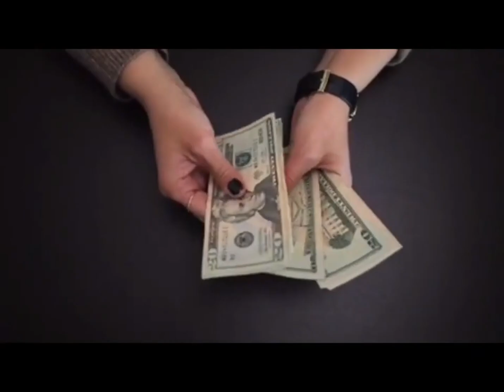शुक्रवार गेहूं के 21 दाने फेक दें यहां रोडपति भी होंगे करोड़पति//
सावन में शिव जी पर एक पान का पत्ता चढ़ा दें कैसी भी हो मनोकामना सावन बीतने के पहले होगी पूरीShivling